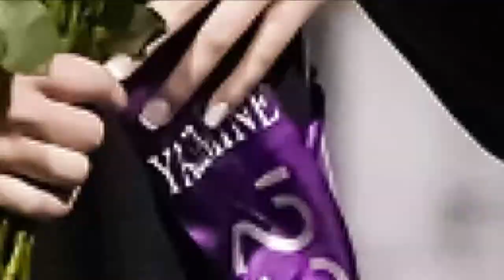Duluth HS Graduation 2023